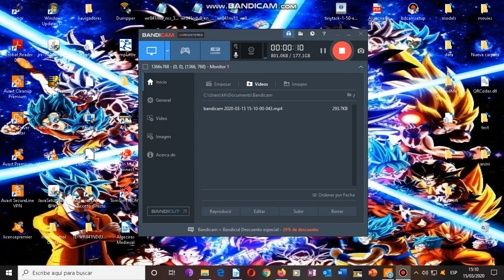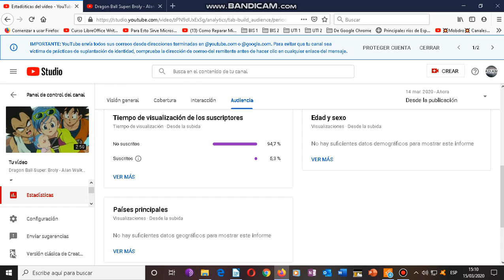ESTO VA PARA LA GENTE QUE NO ESTA SUSCRITA